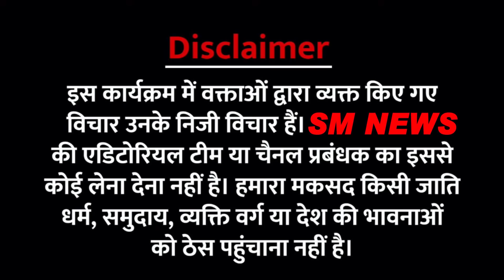Uttar Pradesh Election के बाद PM Modi को 2024 मायावती देगा चुनौती? mayawati pm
अगर यह काम किया तो मायावती होगी 2024 में किंग

SM NEW I @SMNEWS I SM NEWS LIVE  I SM NEWS HINDI  I SM NEWS Politics I BAHUJAN NEWS I